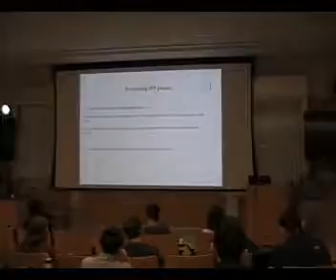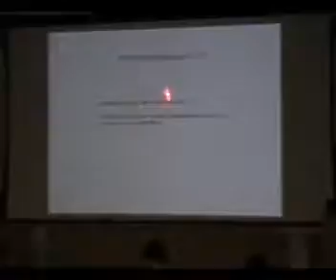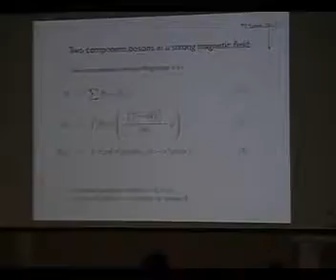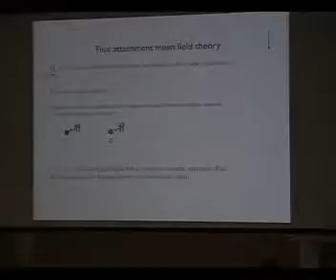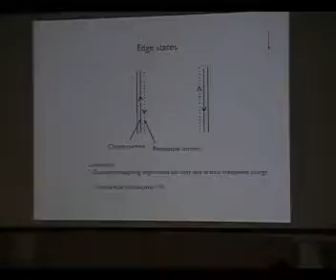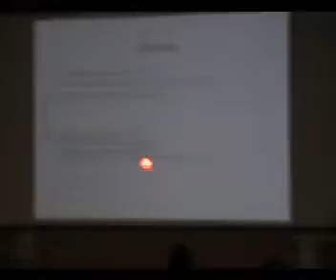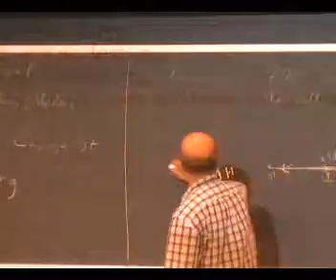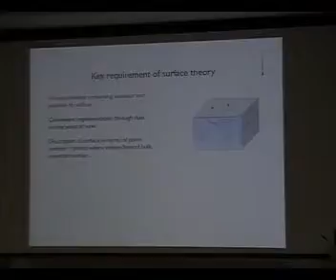Symmetry Protected Topological Phases of Matter Part 3 Senthil Todadri Cornell June 2nd, 2016